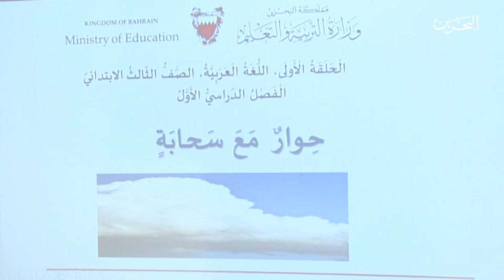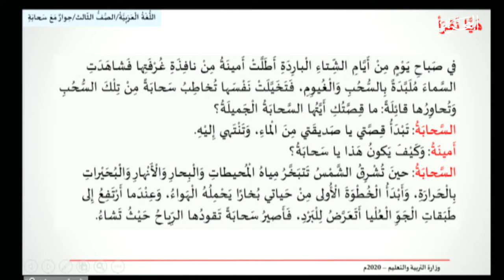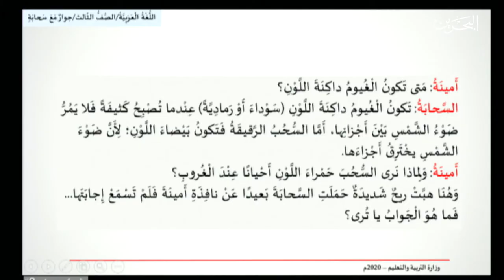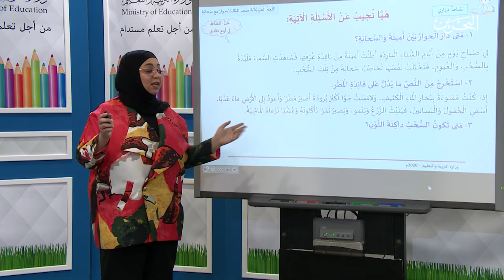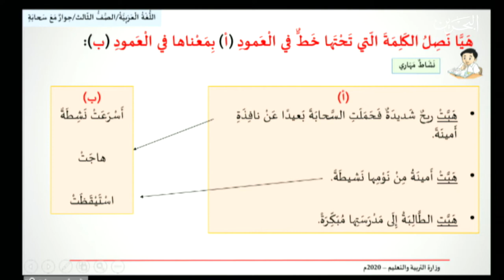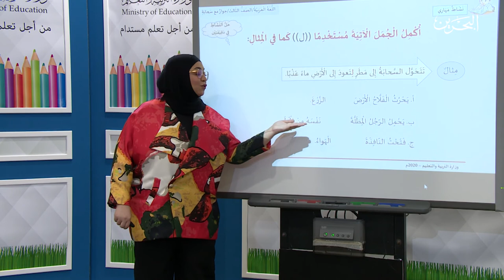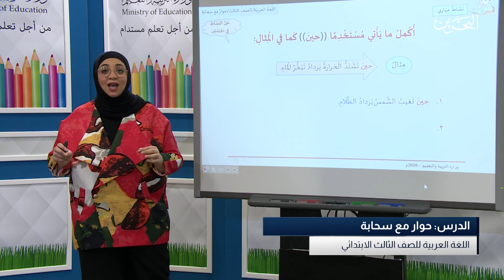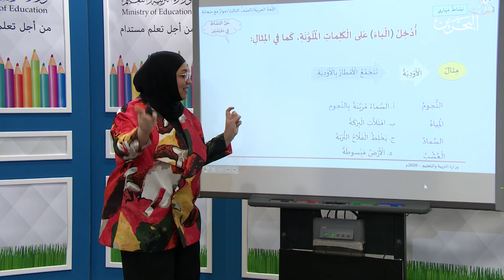اللغة العربية ثالث ابتدائي - حوار مع سحابة